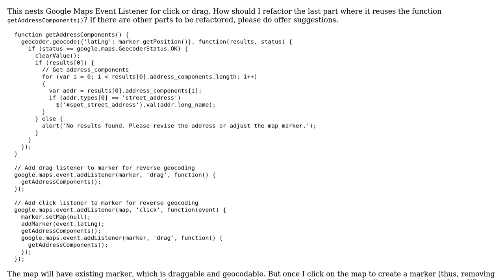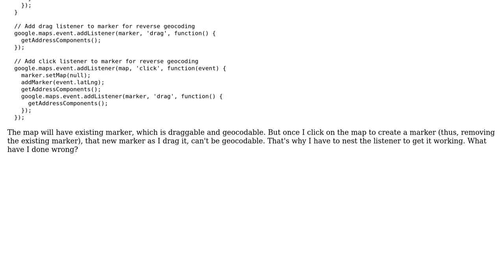Code Review: Nested Google Maps Listener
With thanks & praise to God, and with thanks to the many people who have made this project possible! | Content (except music & images) licensed under CC BY-SA | Music | Images & others | With thanks to user Victor user Jamal user Florian Margaine and the Stack Exchange Network Trademarks are property of their respective owners. You are responsible for your own actions.